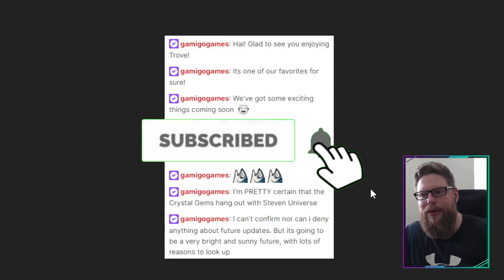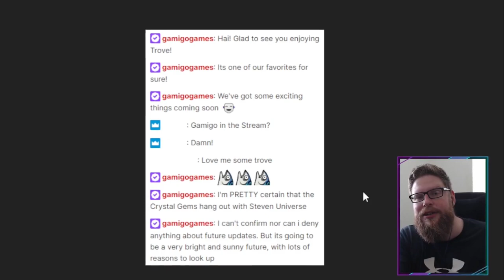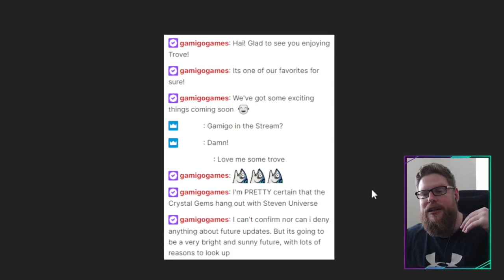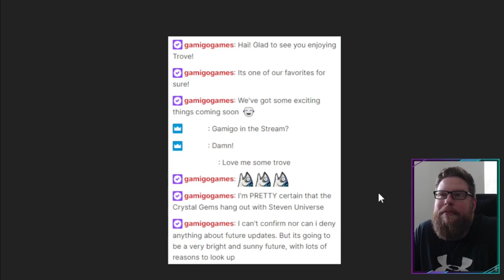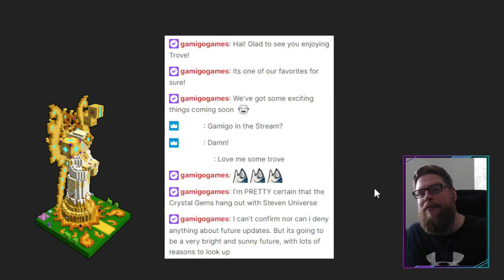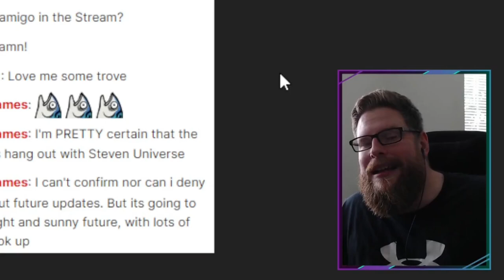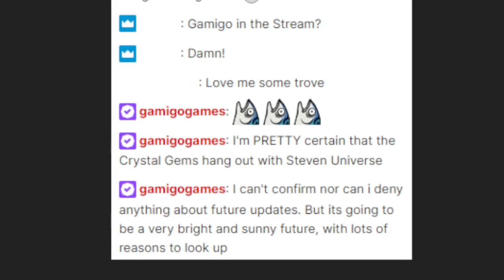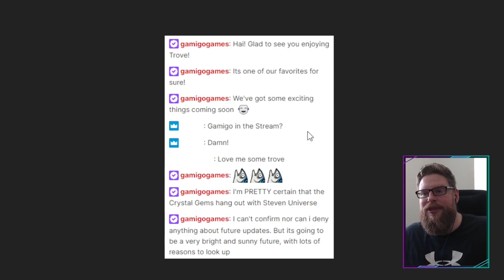TROVE | Teaser For The Big Summer Update! & Wahoo's Thoughts!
"Trove is an open-ended FreeToPlay voxel adventure through countless realms filled with quests, chests, and enemies great and small. It’s a potent, cube-shaped brew of RPG features combined with the thrill of exploring procedurally-generated worlds – and the unlimited creative freedom to build your own!"

IN-GAME COMMANDS:
Press O & add "Wahoo" to your Trove friends list!
Type "/joinworld Club Wahoo" to warp to our community club world!

(Only new accounts works with this. Once refered, you can´t refer anyone else, one-time deal!)